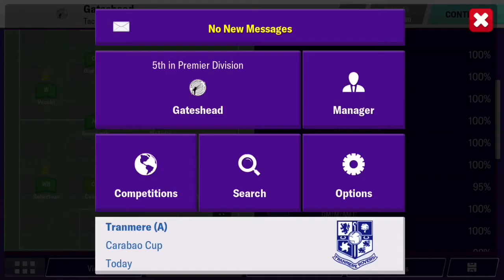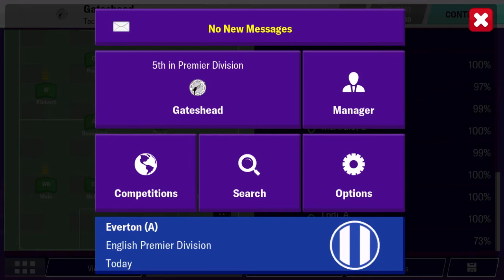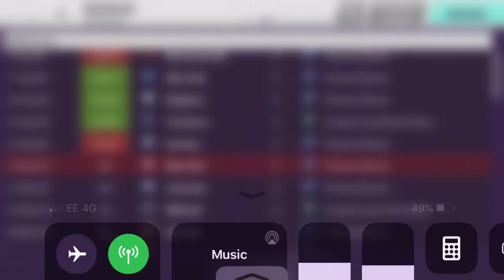FM20 Mobile | Gateshead FC #92 - First Year in the Prem!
Hello guys! We are finally in the prem. Lets work to win this thing! Hope you enjoy